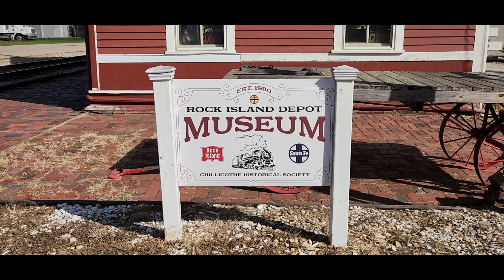Iowa Interstate PESI at Rome and Chillicothe, IL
Iowa Interstate's Peoria to Silvis Freight rolls through the new crossing signals at Rome, IL and by the classic Rock Island Depot in Chillicothe, IL IAIS 508, IAIS 716, and IAIS 707 are in command.